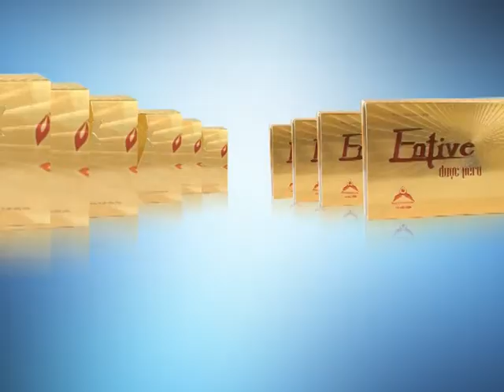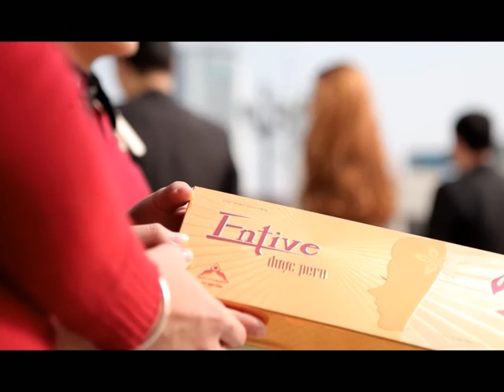DƯỢC PERU (Liên hệ sản xuất chương trình: 09666. 80.404).